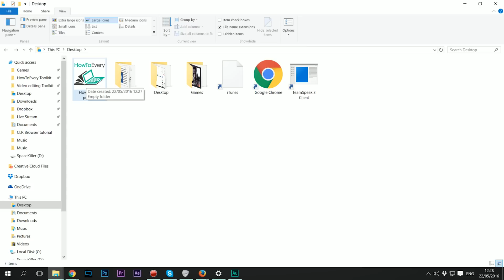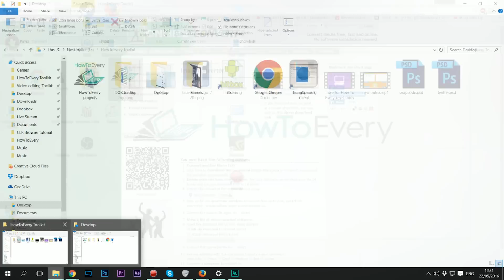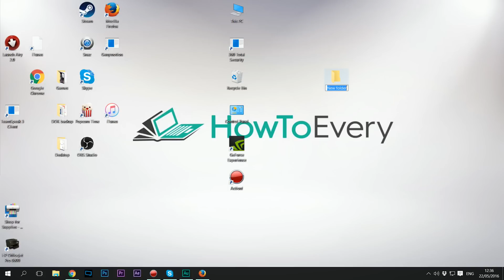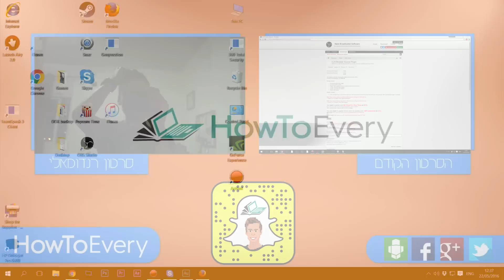מדריך - איך לשנות לוגו של תיקייה בווינדוס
אם יש לכם הרבה קבצים ותיקיות, קשה למצוא את התיקייה שאתם מחפשים - אז כדי לחסוך זמן יקר ולהפוך את המחשב שלכם ליותר ידידותי ויפה, אתם יכולים לשנות את האייקון של התיקייה לאיזה אייקון שתרצו, גם תמונה מגוגל או לוגו שיש לכם - במדריך הזה אני אסביר לכם איך לעשות את זה במחשב ווינדוס מ-XP עד ווינדוס 10.
הסנאפצ'ט שלי: ishay1999